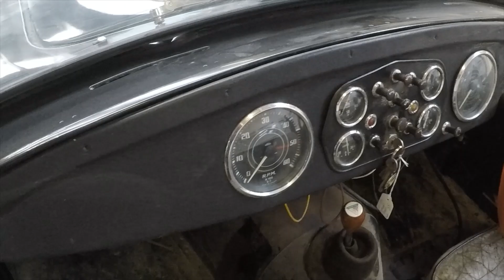1954 Swallow Doretti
Anglia Car Auctions Kings Lynn are pleased to offer this 1954 Swallow Doretti as an entry in our June 20th classic car auction